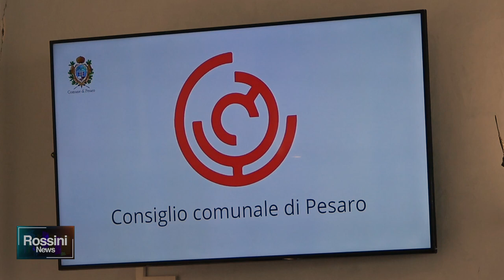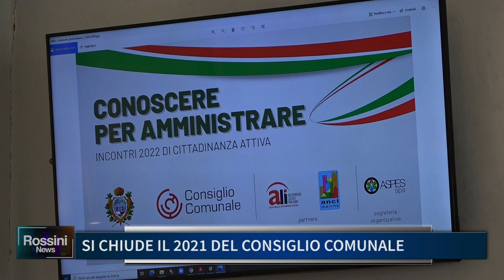SI CHIUDE IL 2021 DEL CONSIGLIO COMUNALE